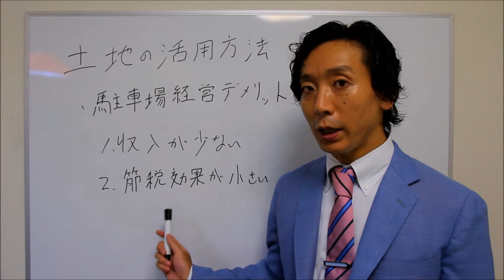土地活用としての駐車場経営（デメリット2）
セミナー動画をプレゼント！